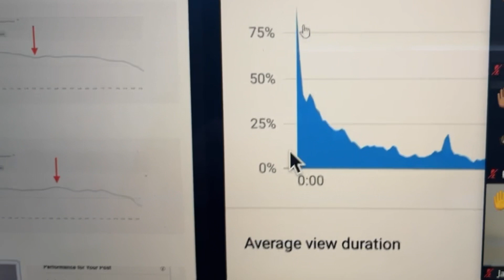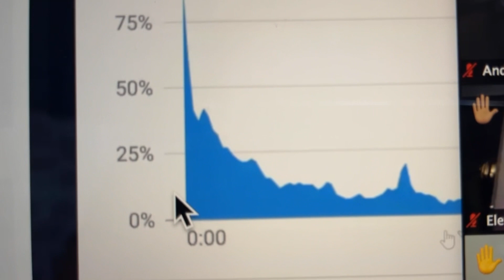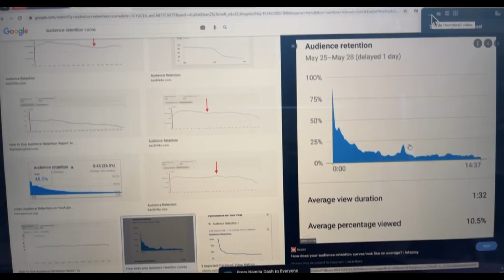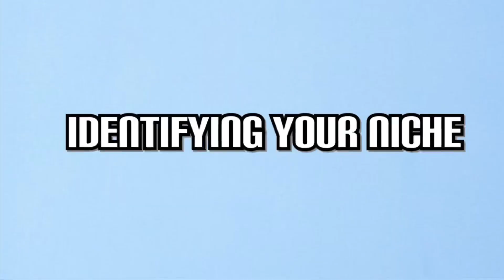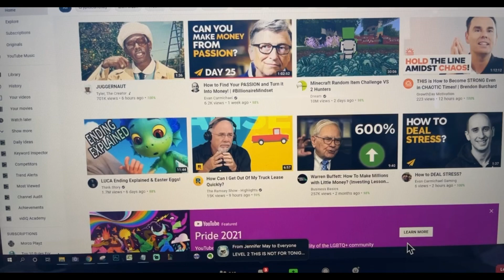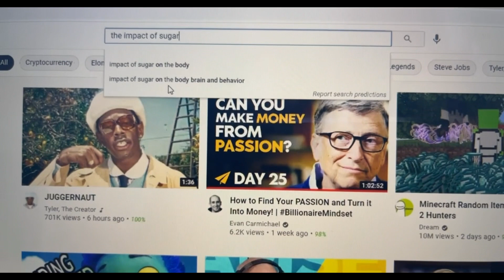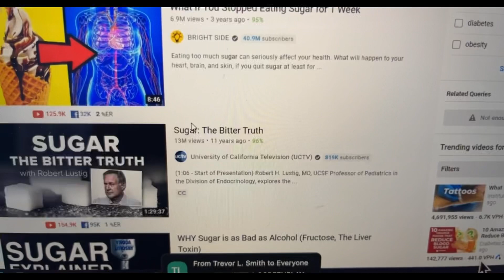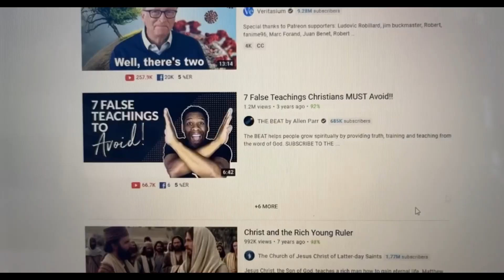Advice For New YouTube Channels | Find your Niche | Learn How To Title Videos | Life On Fire Summit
Clips from Evan Carmichael, during the Life On Fire YouTube mastery Summit that I attended virtually.
Recreated Cartoon style interview
This video will help you:

• Simplify how to get started
• Tips how to simplify your first video recording
• Learn how to identify your niche
• Learn how to title your videos
• How you want to show up

• Big thank you to Nick & Megan Unsworth for alway over delivering I completely recommend Life On Fire Academy!